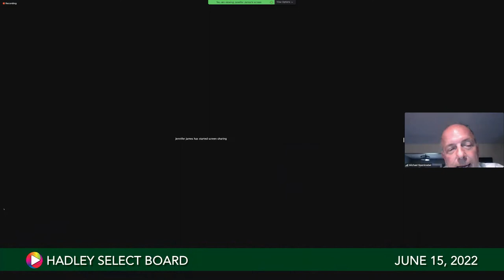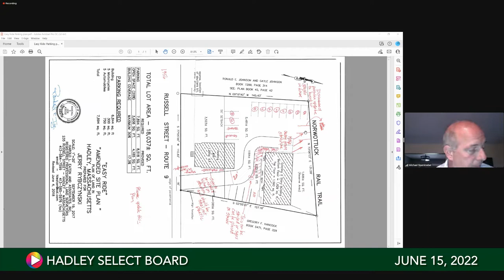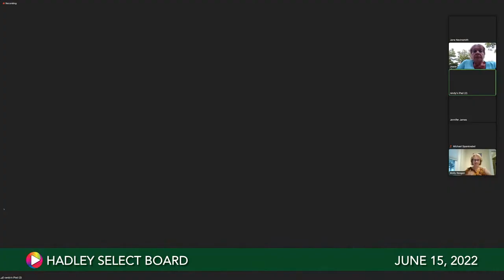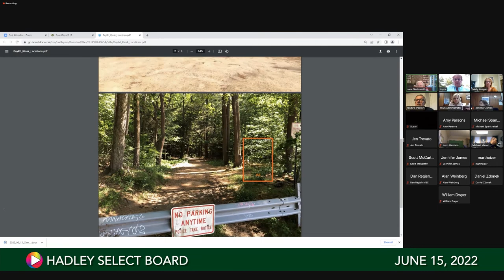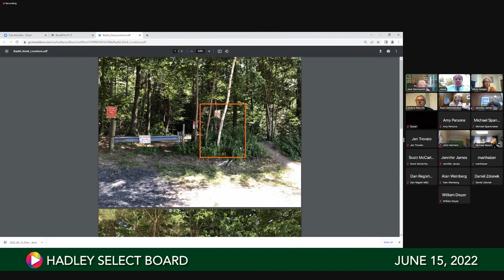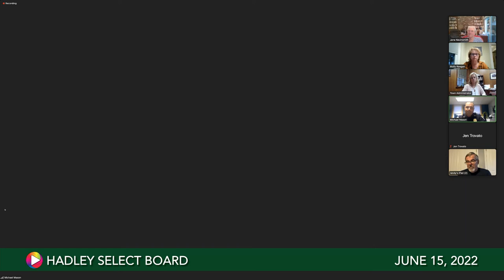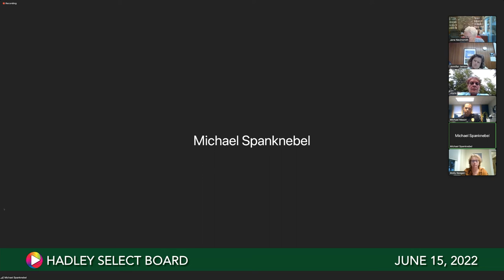Select Board, June 15, 2022